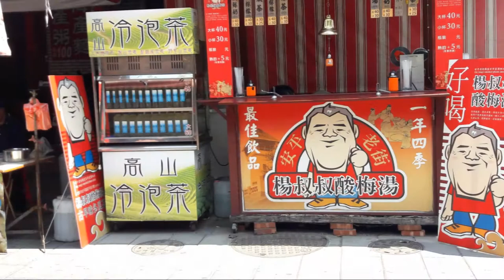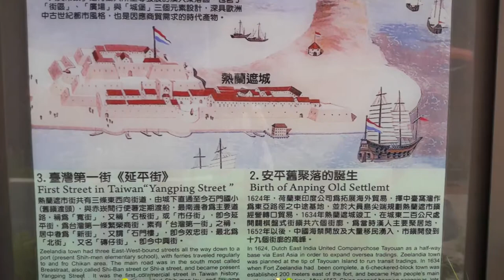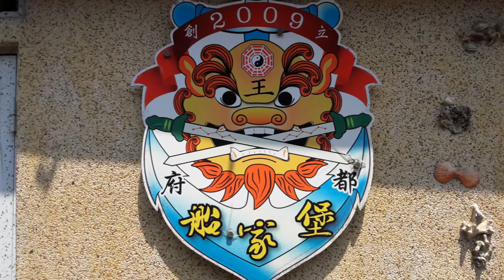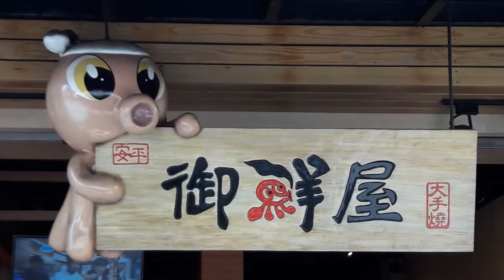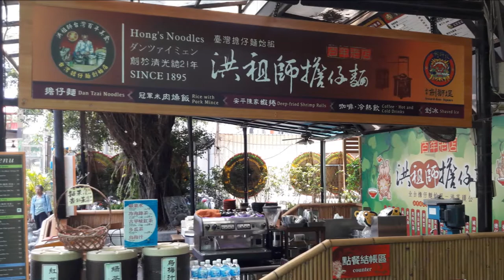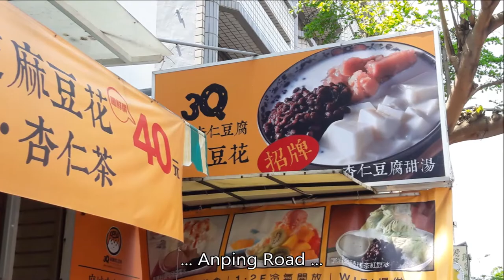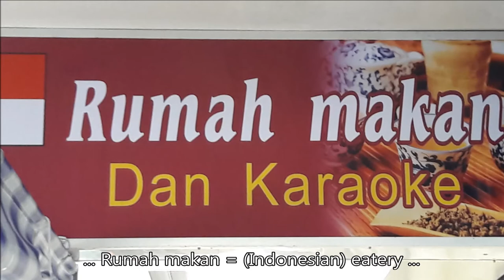Taiwan 38 - Tainan - Anping Old Street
The colorful environment around Anping Old Street is visited by many tourists.
There are many small streets and alleys where you can stroll around and find all kinds of stalls with various types of merchandise and food.
Also you can find several ancient temples and musea.
This video gives you an idea of what to expect during a walk through the alleys and streets around Anping Old Street.

Taiwan is a very attractive country for people who like to travel around and see interesting places instead of laying on far away or busy beaches. In the past my family and I only visited the main cities of Taiwan like Taipei, Keelung, Taichung, Tainan and Kaohsiung always carrying our baggage with us. In recent years we discovered it is more relaxed to stay a couple days in one city before going to the next city and take a local train or regional bus every day to discover smaller places and areas around the bigger cities. Public transport and taxis in Taiwan are relatively cheap compared to the rates in Europe so the daily surprise trips are affordable. With the video series “Attractive Taiwan – Interesting places” we want to share our impressions of the surprise places we have visited in the past years which can be seen as suggestions to others when planning a holiday to Taiwan. We hope you will enjoy watching each video.